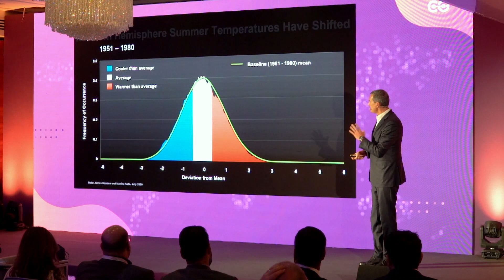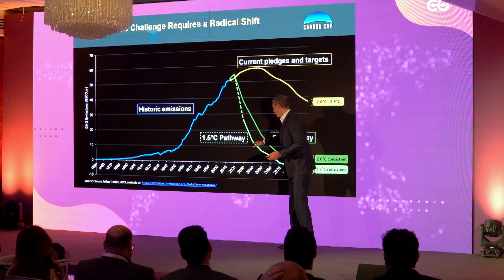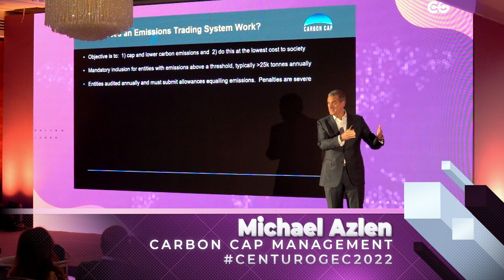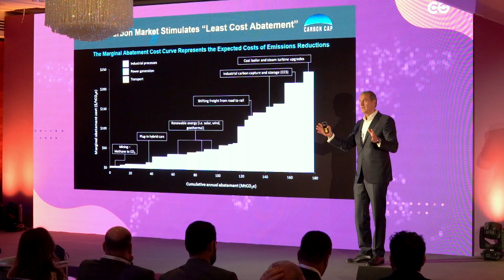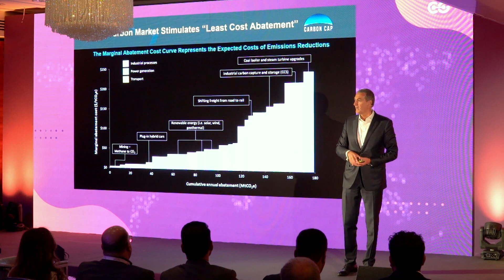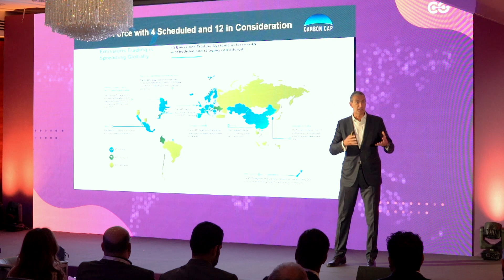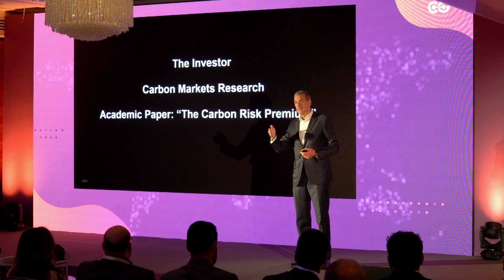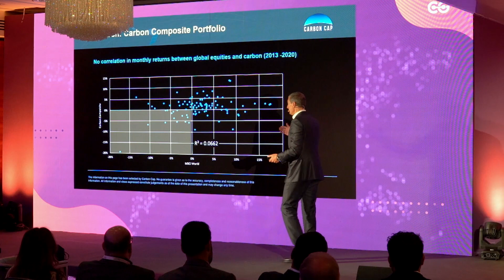Urgent Call to Action: Tackling the Carbon Crisis for a Greener Future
The escalating carbon emissions crisis requires immediate attention! Michael Azlen, Founder and CEO of Carbon Cap Management LLP, underscored this imperative with a compelling keynote address at our 2022 Global Expansion Conference.

Now is the time to heed Mike's call to action and take smart, bold steps for a greener future.